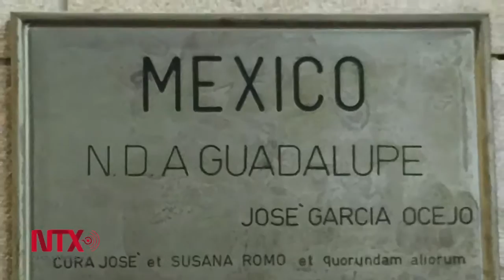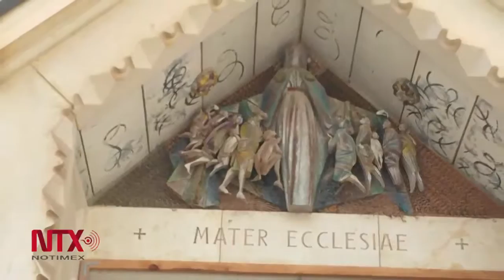Imagen de la Virgen de Guadalupe en Nazaret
La Virgen de Guadalupe es la imagen que representa a México en la iglesia de la Anunciación en Nazaret, recinto religioso en el que se encuentra una gran colección de representaciones de la virgen.